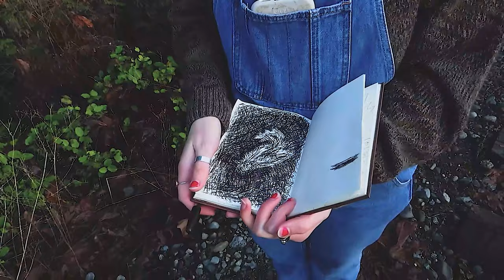Starling (Short Horror Film)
I don't think this is a bird.

🏆 Best Senior Ensemble Cast - BC Student Film Festival 2023

DIRECTED BY
Tate Robinson & Jaxson Faux

WRITTEN BY
Tate Robinson

EDITED BY
Jaxson Faux & Tate Robinson

PRODUCTION DESIGN
Dru Robinson & Tate Robinson

CINEMATOGRAPHY
Tate Robinson

LIGHTING
Autumn Vannini
CAST
Jordan - Autumn Vannini (IG: @autumnvannini)
Erin - Kate Lawry (IG: @katej_lawry)
AJ - Makinna Postulo
Beth - Tate Robinson (IG: @tatefromtatenation)